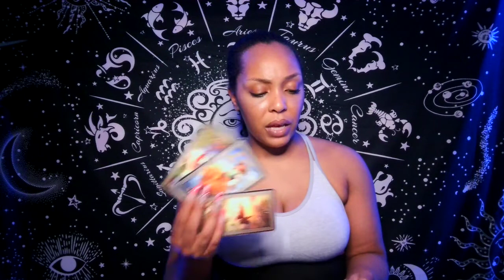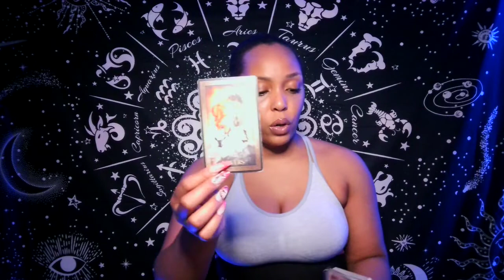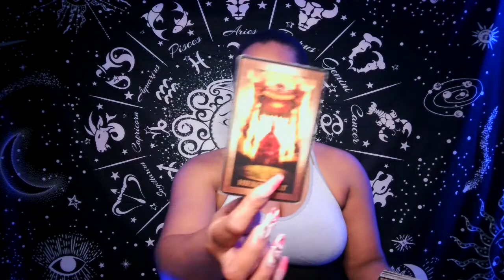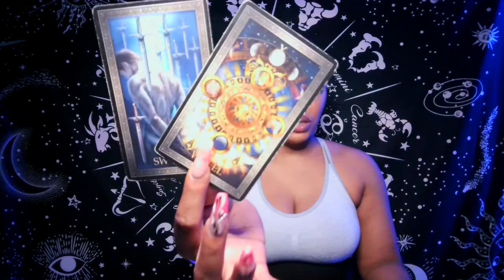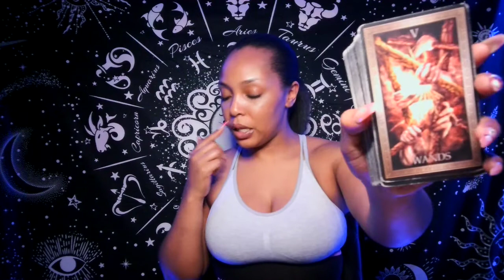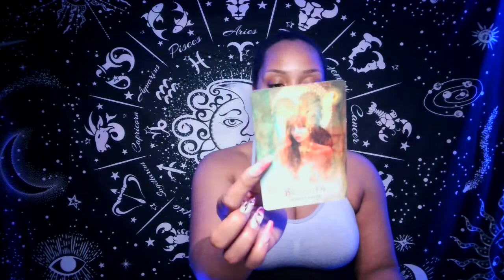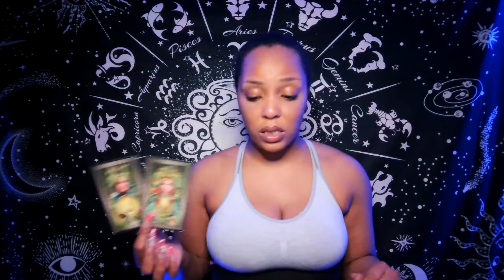Virgo ♍️ 🧘🏽‍♀️🙏🏽🧘🏽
🌺10 minute Reading for $50*
  💫Turnover 1-3

      ✅ for availability